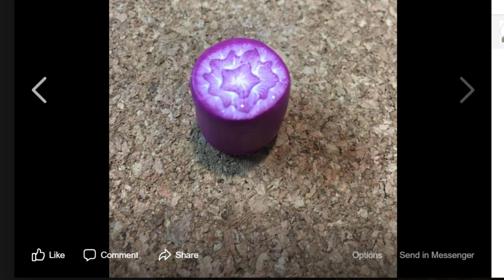Episode 412: Tuesday Livestream - Weaving Another Art Scarf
Join me as I weave another gorgeous Art Scarf on my Rigid Heddle Loom. This one is chock full of premium fibers and yarns.

Are you looking to start a new hobby or add a creative outlet to your life? Have you heard of rigid heddle weaving?

Rigid heddle weaving is a type of weaving that uses a rigid heddle loom. This type of loom is a great option for beginners as it is easy to use and requires minimal set-up. With a rigid heddle loom, you can create beautiful textiles in no time.

Weaving is a timeless art form that has been around for centuries. It allows you to create intricate designs and patterns using just a few basic techniques. With a rigid heddle loom, you can try your hand at weaving without investing in a large, complex loom.

If you're new to weaving, don't worry! There are plenty of weaving tutorials and rigid heddle weaving tutorials available online that can guide you through the process. These tutorials will show you the basics of weaving and help you master the weaving techniques needed to create beautiful and unique textiles.

A rigid heddle loom is also a great option for those looking to weave on a budget. These looms are generally more affordable than other types of weaving looms, making them a great choice for beginners and those looking to try out weaving as a hobby.

If you're looking to add a creative outlet to your life, rigid heddle weaving may be just what you need. With a rigid heddle loom, weaving tutorials, and a little bit of patience, you can create beautiful textiles in no time. So why not give it a try today and start weaving your own unique and beautiful creations?

Links to supplies I use frequently:

Stabilo All Pencils
4-pak Diamond storage containers
Craft Mates large Diamond Storage
Zippered Storage envelopes
Tear Guide Rulers
Speedball Carver set
Speedball Replacement Cutters
Art Glitter Glue
Sargent Watercolor Magic Metallic Set
Fiskars Rotary Bypass Cutter
White Gesso
black Gesso
hinges for Altered Books
1" silicone brush
2" silicone brush
1" Black Masking Tape 60yards
Vogue Magazine Subscription
Communication Arts Magazine
100 Hinges for altered books
Fiskars Carving Set
Arteza #11 Hobby Blades (Pack of 120)
Zippered document storage pouches (set of 10)
Bulb Pins (Tim Holtz style but so much cheaper!)
Scotch Permanent Glue Sticks (18)
Ooly Sparkle Watercolor Gel Crayons - Set of 12
OWDEN 3Pcs. self healing double sided cutting mat set
Gorilla Glue Hot Glue Sticks
Birds & Bloom Magazine
Tombow Mono Zero Eraser
Accurasee Proportional Divider
Arteza 72 Count Colored Pencils
Arteza Sketch Pencil Set (12)
Accurasee Proportional Divider
Lukas Berlin Water Mixable Oil Paints

I do at least one Livestream sessions a week at 7PM Eastern! On Fridays, 8PM EDT, I do a show with my son & daughter-in-law on our Cranky Crafters Channel

Like my work? Check my Website for original & digital items as well as collectibles, scrap packs, wallpaper packs & painty paper packs

Amazon Wish List